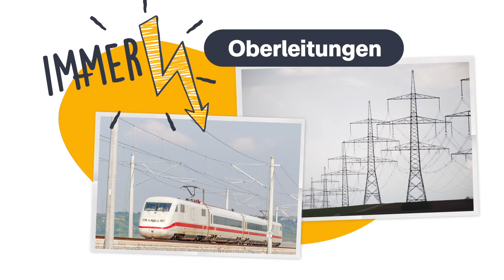Warum Stromleitungen lebensgefährlich sind... | logo! einfach erklärt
... aber Vögel offensichtlich problemlos darauf sitzen können. Hände weg von Stromleitungen und -masten, denn das endet in den meisten Fällen tödlich. Aber warum nicht für Vögel?